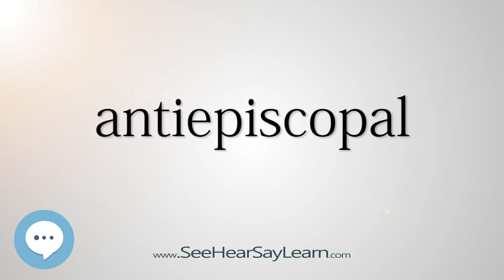antiepiscopal (Every English Word Pronounced) 📕🔊🗣️😎✅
This video is about "antiepiscopal".